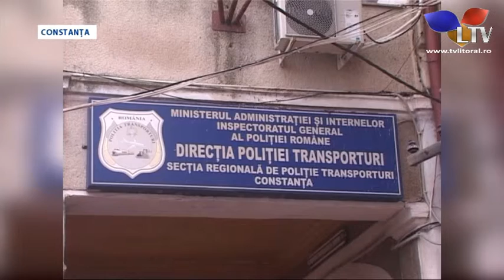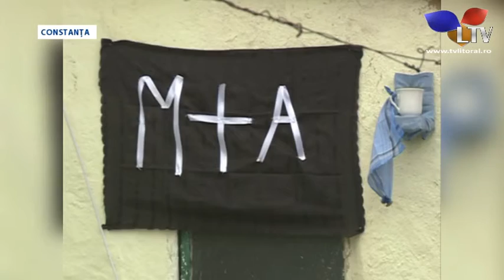Drama unei copile nevinovate - Litoral TV